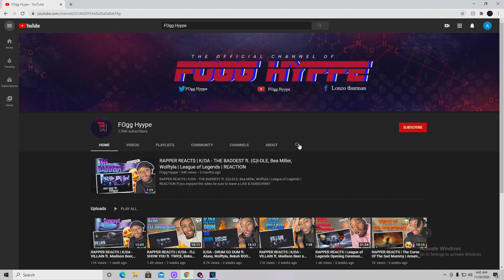SPIDER-MAN: ACROSS THE SPIDER-VERSE | Official Trailer (REACTION!!!)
*** ROAD TO 3 THOUSAND SUBSCRIPTIONS ***

Support ya boy by gettin my EP "eXperiment A..." on Itunes